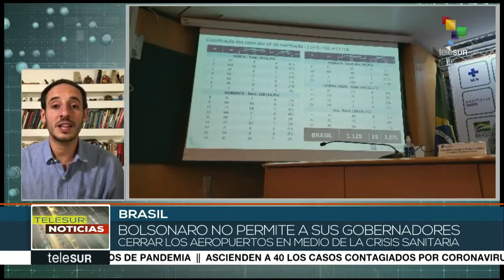Bolsonaro continúa sin aplicar medidas de prevención del COVID 19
Asciende a 34 la nueva cifra de muertos y casi mil 900 casos de contagio del nuevo coronavirus en Brasil. Pese a que los números no dejan de aumentar, el gobierno de Jair Bolsonaro continúa sin implementar medidas preventivas efectivas para prevenir la propagación del coronavirus. En los aeropuertos, los pasajeros continúan llegando al país sin pasar por ningún tipo de chequeo y aunque los gobernadores han intentado cerrar aeropuertos y rutas en sus demarcaciones, el presidente Bolsonaro lo ha prohibido, lo que ha desatado una disputa entre el gobierno federal y los estatales para implementar las medidas sanitarias de prevención necesarias.